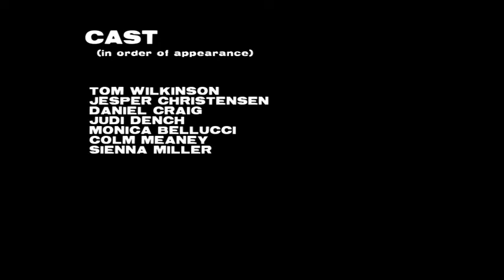Bond 23 Fan Trailer - The Hildebrand Rarity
Fan trailer I created for the 23rd Bond film - rumored to be called "The Hildebrand Rarity."

Trailer includes clips from:
The Ghost Writer
The Debt
Casino Royale Deleted Scenes
Die Another Day
Fifth Gear
Layer Cake
Mission: Impossible
Insomnia

Music: James Bond Remix: The World is not Enough by David Arnold

Cast (in order of appearance):
Tom Wilkinson
Jesper Christensen
Daniel Craig
Judi Dench
Monica Bellucci
Colm Meaney
Sienna Miller